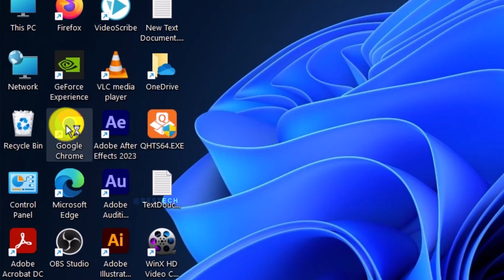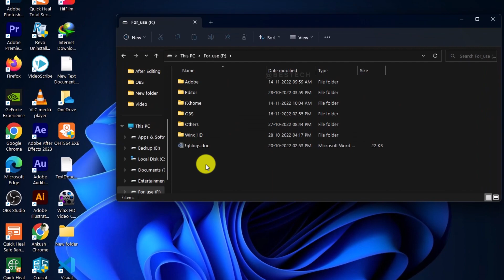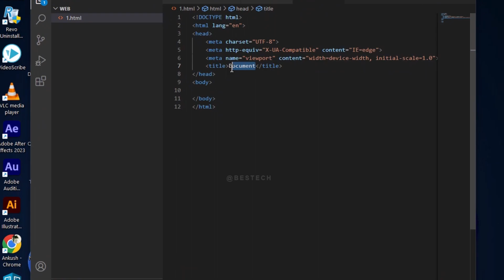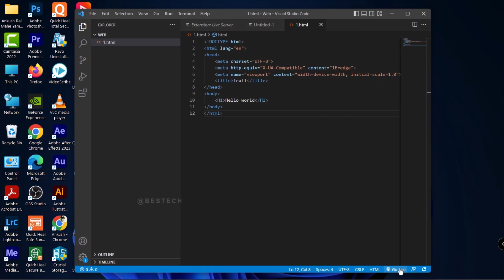VS Code Installation for Web Development | 2023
VS Code Installation for Web Development | How to install Visual Studio Code on Windows 11 [ 2023 Update ] Complete Guide | HTML, CSS, JAVASCRIPT, PHP, Node.js, Mongo dB etc.
how to install visual studio code,
install visual studio ide
Best IDE for Web Development
integrated development environment (IDE)

                             @BestechOfficial  Powered by  @ARMYofficialindia

☑️If you are also interested in the tech or in related videos , then you are at the right place☑️.

👨‍👩‍👧‍👦So viewers,
Today's video is going to be very interesting, because today we will learn about, How to Install VS Code in Windows 11 Pro.

Please give your opinion about our videos in comments box and If you have any content related ideas please send me this on different links Which provided in below section.

🔊Any information published by Bestech ("we," "us" or "our") is provided for the purpose of good information and general information only and only.
Because no information published by us is given under the supervision of a particular professional, so we are not guaranteed any accuracy, adequacy, validity, reliability, availability or completeness of this information.
Also, any copyright resources used by us have been used only and only for purpose of education, entertainment and fun. We value your work.

                                   🚫ignore below tags :
An integrated development environment (IDE) is software for building applications that combines common developer tools into a single graphical user interface (GUI).
Visual Studio Code is a code editor redefined and optimized for building and debugging modern web and cloud applications.